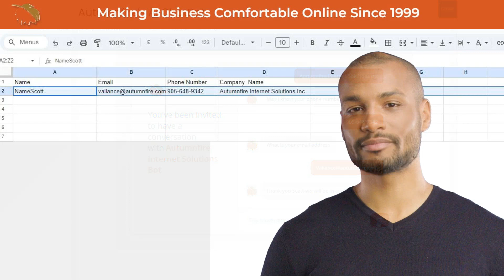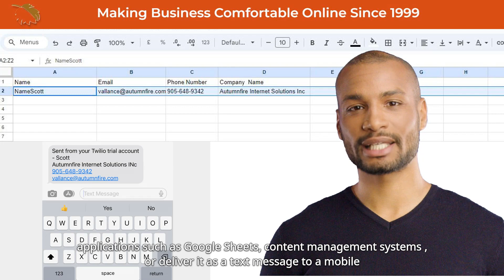Autumnfire Internet Solutions AI Bot Demo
Content-aware website bots offer an innovative approach to intelligent website navigation and customer interaction. They are designed to comprehend and interpret the content on a website and in PDF documents, powering their ability to respond relevantly to user inputs.